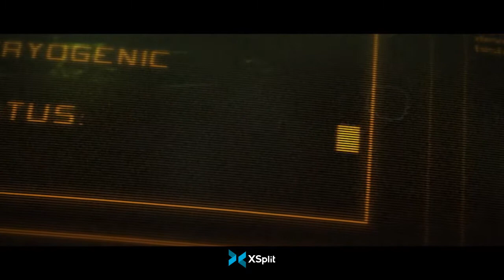Starcraft 2: Wings of Liberty Intro: No Subtitles